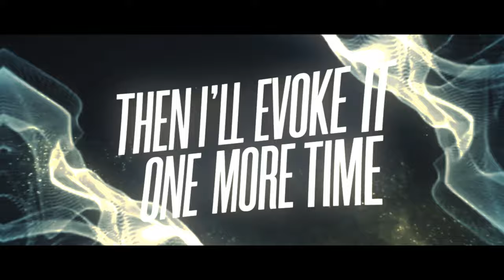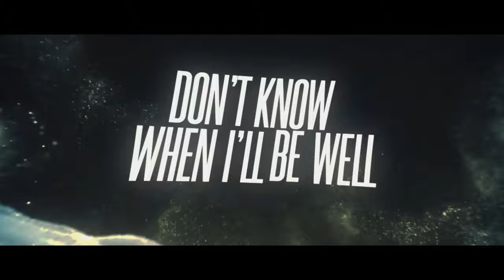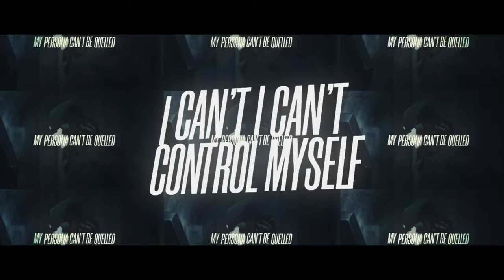SHINJI ARAGAKI RAP SONG | Persona 3 Reload | "CANT CONTROL MYSELF" | Alltime (Prod.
CREDITS LIST -

Producer/Beat Maker - @H3Music
Thumbnail By - Alltime Arcade
Cover Art By - Alltime Arcade & @S4MUR0TTS_FL0W
Video Edited By - m9nta_ & pose